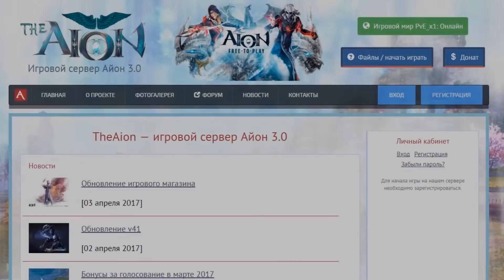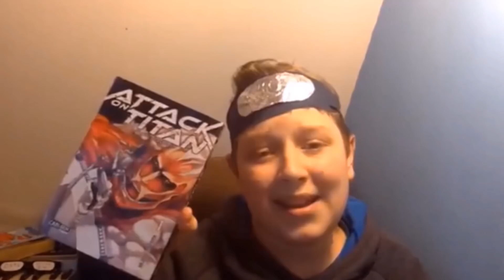АНИМЕ ДЛЯ ЛОХОВ?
Видео предназначено для зрителей старше 14 лет.